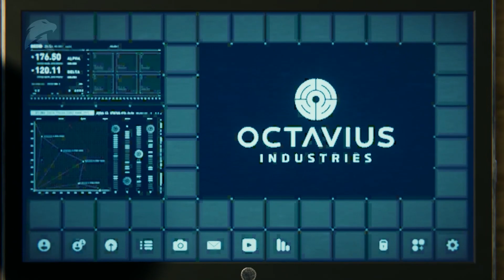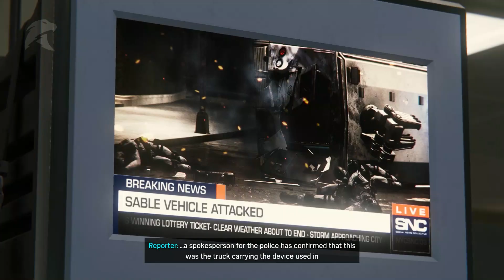SpiderMan: Remastered - Gameplay Walkthrough PART 8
Be With Me For Best Popular Games
Thanks Dudes